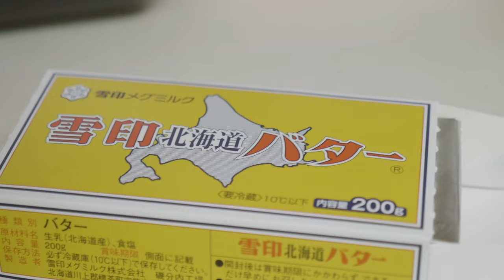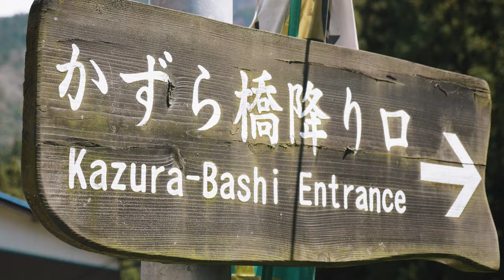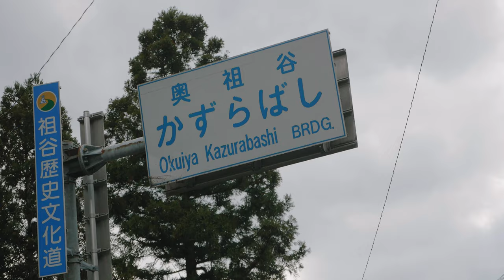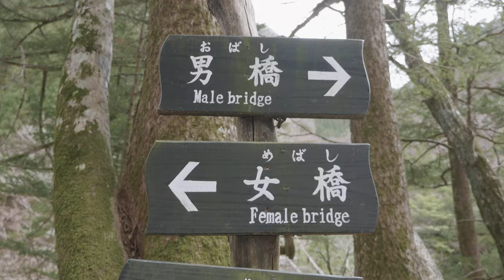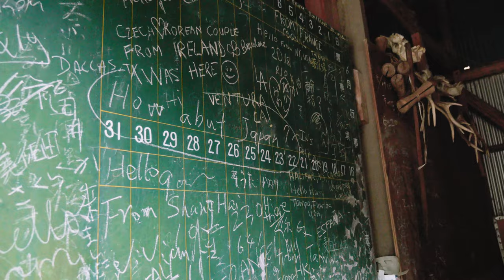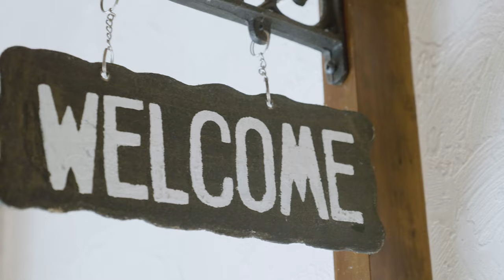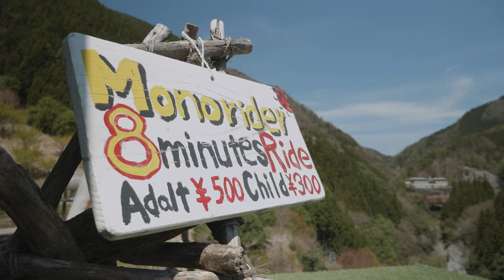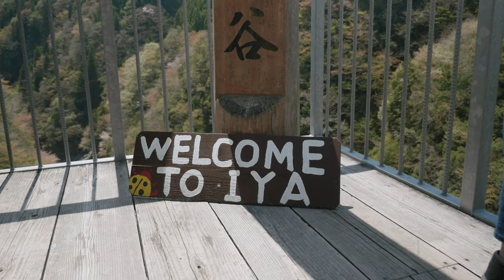NAGORO, Japan's AMAZING scarecrow village!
*Japan's amazing scarecrow village!  Is this Japan's quirkiest village? We're on Japanese TV!!!*
Nagoro - Japan's amazing coolest strangest scarecrow village & Iya Vine Bridges - Family Road Trip Across Japan, Episode 12

This is episode 12 of our epic road trip around Japan. In this video we are staying in the beautiful Iya Valley and we visit one of the most amazing villages in Japan and a couple of historic vine bridges. We also get interviewed by Japanese TV.

We couldn't find coffee nearby so we had breakfast in our ryokan - some lovely shokupan - Japanese white bread toast and muesli and sausages and eggs. Then we walked across the road to the first of the historic Iya vine bridges - Kazura-bashi. There used to be 13 vine bridges in the Iya Valley but now there are only three.

After spending a few minutes admiring the bridge we drove 28 kays down the road to the Couples, or Husband and Wife, Vine Bridges - Oku-Iya Niju Kazurabashi. There are two vine bridges and a wooden hand pulled cable cart to cross the river here. We met a Japanese TV crew filming a morning TV show and we were interviewed by the lovely host, Kadowaki Kanako.

After wandering around and checking out the waterfalls we drove a little bit down the road to one of Japan's most amazing, weird, quirky villages. Nagoro. Sometimes called the Scarecrow Village or the Village of the Dolls.

The dolls were made by Tsukimi Ayano who lived in Nagoro as a child and moved back in the early 2000s to look after her father. She made her first scarecrow then, her father, and has since gone on to make more than 400 with another couple of hundred in the works. When we visited the population of the village was about 27 humans and 350 scarecrows. Nagoro once had a population of around 300 people and no dolls. As Japan’s population has declined over the last few decades many of these remote rural villages, like Nagoro, have been depopulated. Ayano has created a fabulous memorial to the former residents of Nagoro.

The next day we head to Matsuyama but before we hit the road we ride the fun Ladybug Monorail and then have a local specialty for lunch - soba noodles (wild boar) and fish on sticks at Keikoku no Kakure yado Iya bijin

Next time we will visit the Matsuyama and bathe in one of Japan's best bath houses but in the meantime I hope you enjoy Episode 12 of our family road trip across Japan.

Shane, Michelle, Georgia and Brandon

0:00​ - Intro - Coming up - haiku
0:35​ - Breakfast in the Iya Vine Bridge Guesthouse
1:31 - Kazurabashi Vine Bridge
2:26 - Oku-Iya Niju Kazurabashi vine Bridges - the couples bridges
5:20 - We get interviewed for a Japanese morning TV show
6:05 - The Monkey Cart across the river
7:57 - Do you want to watch a scary movie?
8:10 - Nagoro Scarecrow Village - the village of the dolls
11:50 - Scenic drive back to our ryokan
12:25 - Takeaway dinner at our ryokan
14:15 - The next day. Iya Vine Bridge Guesthouse tour
16:04 - Monorail ride. Terrifying ladybug ride 😁
18:37 - Gachapon
19:25 - Keikoku no Kakure yado Iya bijin - Soba noodles and fish on sticks
20:31 - On the road to Matsuyama - route map
21:00 - Brandy sings - Outro

Related blog posts (by me):
I'm on Japanese TV! Nagoro scarecrow village and Kazurabashi Vine Bridges
Iya to Matsuyama, Shikoku - gachapon, soba, somen and fish on sticks
Takamatsu to the Iya Valley, Shikoku. Japan’s best donuts!

Coffee ☕
Iya Valley
Oh no we didn't get coffee in the Iya Valley

Eat 🍜🍣
Oboke
Lawson - Takeaway
Iya

Snacks 🍩
7-Eleven, Lawson, Family Mart :)

The gear I use:
The camera:
Panasonic Lumix GH4
The Lens:
Panasonic LUMIX G X Vario 12-35mm f/2.8
The gorilla pod:
Joby GorillaPod 5K Kit Tripod

Sunset Rag by Jamie Rutherford
Sunday Breakfast by Anthony Lazaro
Leaving Home by Risian
Would You by Generation Lost
Greensleeves by Bob Hart
Happy Monday by Stefano Mastronardi